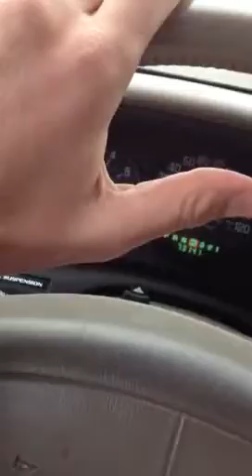Video blog 8